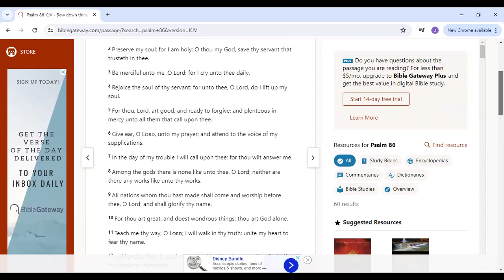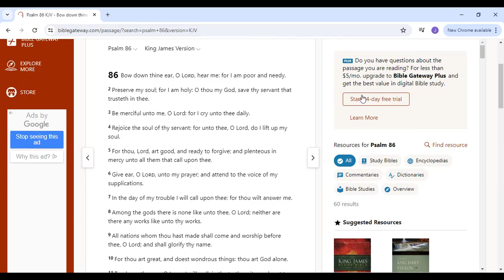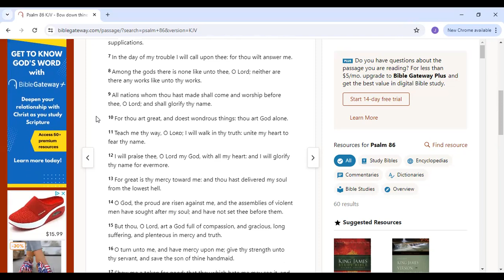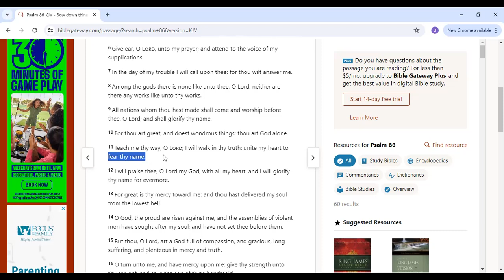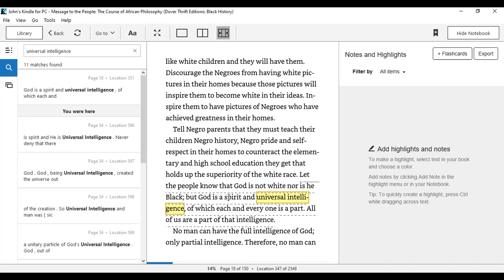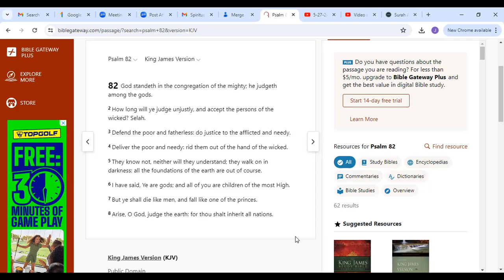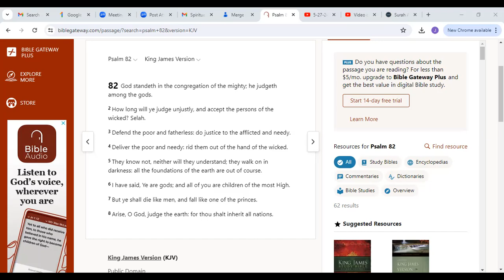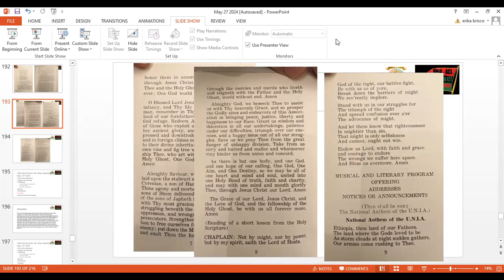6-17-24 spiritual Study